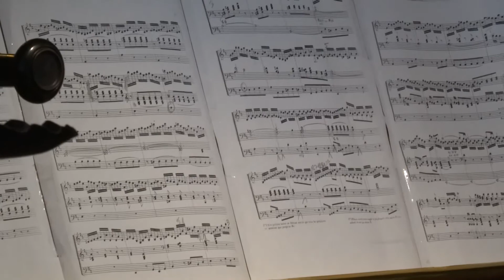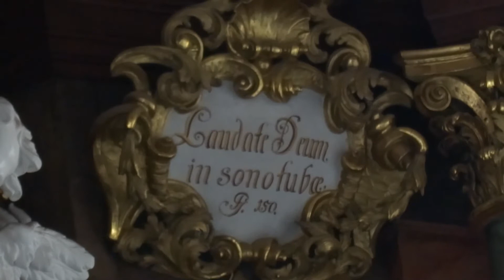Koncert - na krzeszowskich organach (woj. dolnośląskie), Polska - 05/08/2015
Bazylika Wniebowzięcia NMP Krzeszów (woj. dolnośląskie), Polska; Krzeszowskie organy powstały w latach 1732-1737. Są dziełem Michaela Englera.